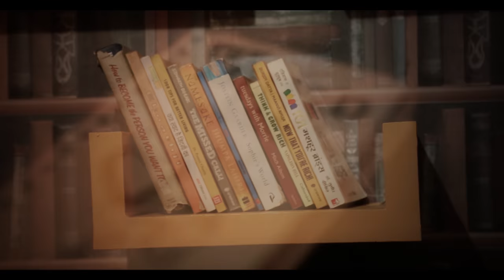YAAD HAI NA FULL Video Song | Raaz Reboot | COVER | BY PRAVESH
Yaad Hai Na - Cover By Pravesh Feat. Sid
Movie- Raaz Reboot
Presentation- Punit Kodwani
Music- Siddharth Singh
Master By- Aditya Chakravarty
Cinematographer- Sagar Gawra & Shankey Mangal
Editor- Rohit Ahuja
Location- Perk & Puff Cafe, Gwalior

Special Thanks -  Prince Arora, Manish Mishra, Ravi Shankar, Ghan Neal Manjrekar, Danish Siddiqui,  Manish Sharma, Aman Verma, Himanshu Bhalla,  Bajra - The Band, Ankit Dubey, Shatrughan Tripathi

SONG: YAAD HAI NA
SINGER: ARIJIT SINGH
MUSIC DIRECTOR : JEET GANNGULI
LYRICS: KAUSAR MUNIR
Star Cast - Emraan Hashmi, Kriti Kharbanda, Gaurav Arora